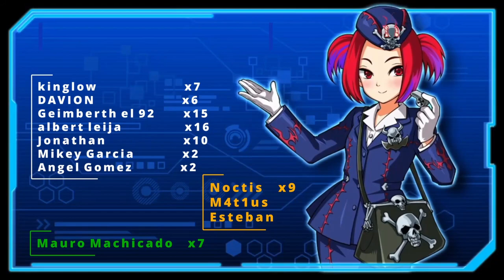100% VICTORIAS y SUPER F2P Farm Bakura DSOD [3 Decks F2P] (LEER Comentario) | Yu-Gi-Oh! Duel Links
Farmeos para Bakura super baratos, 3 decks diferentes

0:00 Gracias por ver el video =D
0:40 Guardian (LEER COMENTARIO)
3:41 Laberinto
5:45 Blue Eyes